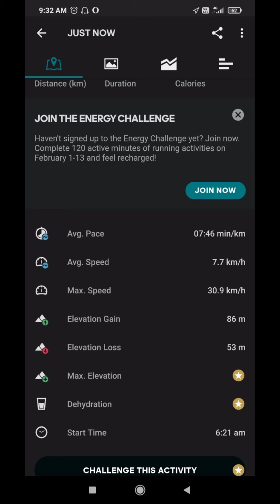run to qutub minar | running vlog | best place in delhi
A run to qutub minar

Hey guys,

Hope you had a good time after the panademic and stepped out from your comfort place and you are already going through with my videos , so do I stepped out too.
So, this time I don't have a company so I decided to run individual and  my run is 24km towards qutub minar. A beautiful heritage place from 1300 b.c. it is really tiring but awesome to run with every single foot step getting closer to your destination.

Do comment for the next destination...😎